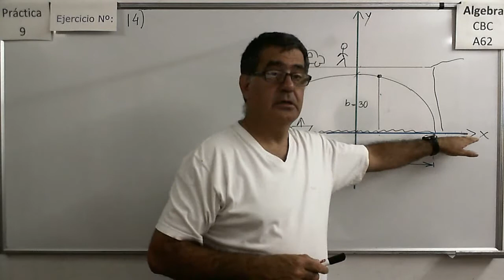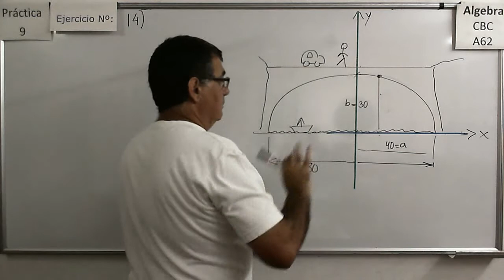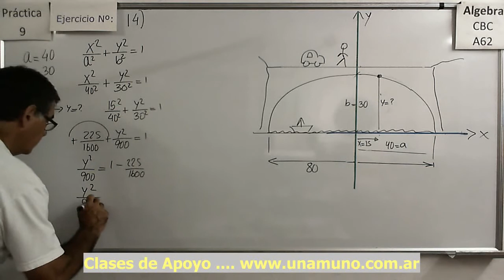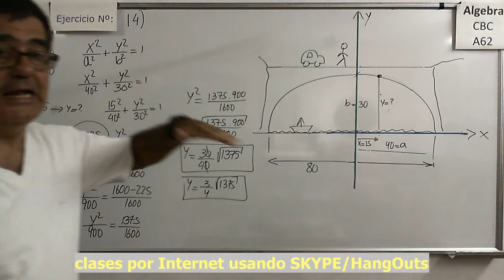Álgebra CBC A-62 Práctica 9 – Ejercicio 14 Aplicación al estudio de la geometría de un puente.